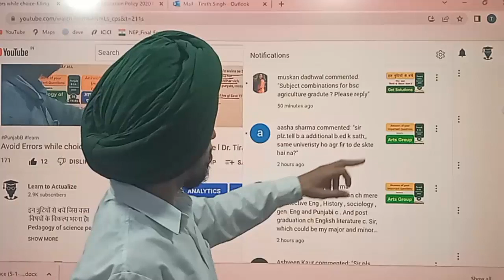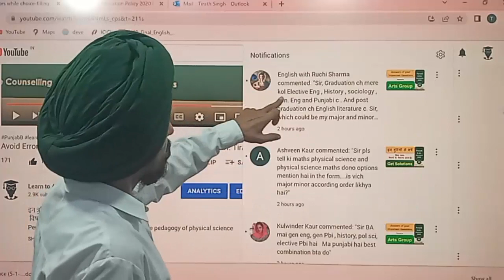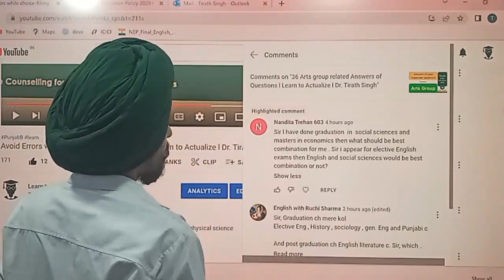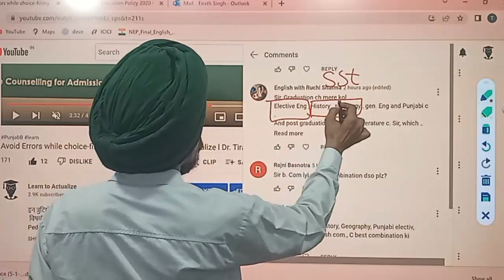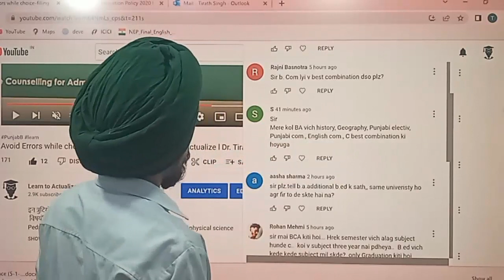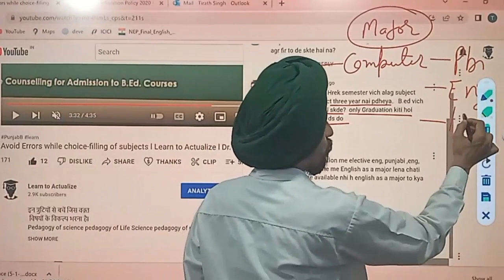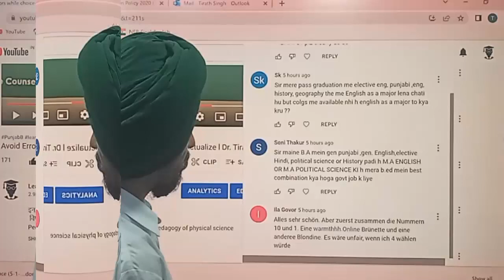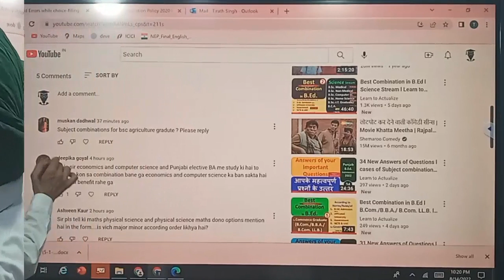39 Arts group related Answers of Questions l Learn to Actualize l Dr. Tirath Singh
Pedagogy of science pedagogy of Life Science pedagogy of physical science